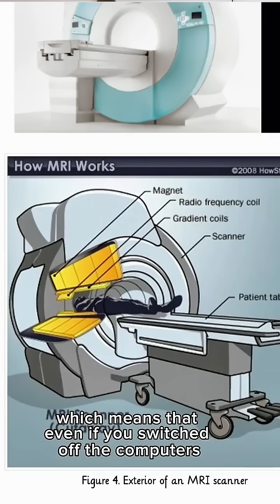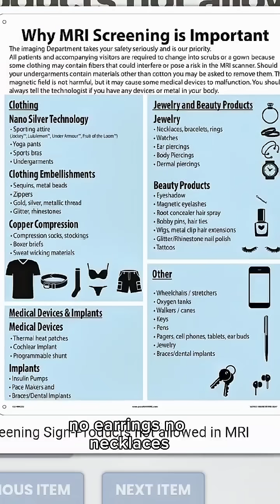MRI Accident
MRI machines a powerful magnets 🧲. Ensure to remove all metal jewelry and piercings, and inform staff  of any medical implants or conditions.